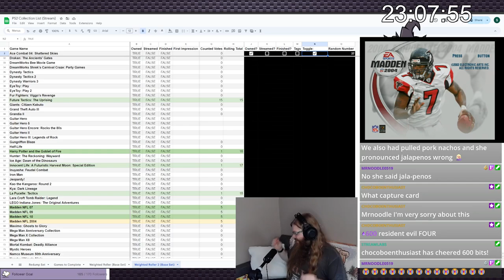Madden NFL 2004 | PS2 Gauntlet #267 (24 Hour Twitch VOD)